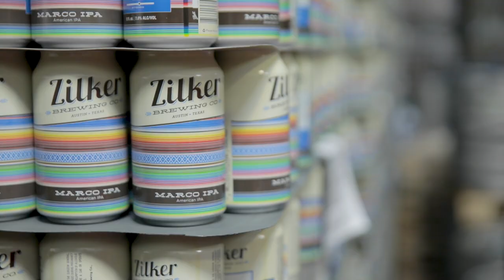Brew Music with Korg: Zilker Brewing Co, Austin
Calling all synthesizer enthusiasts and beer lovers! We partnered with the Zilker Brewing Co. in Austin, Texas during SXSW to put on our fifth Brew Music event; a confluence of great brews, great beats, and nothing but the finest and most exciting hardware synths and production gear from Korg and Waldorf. Check out Brew Music: Coming soon to a city near you!

Song Featured:
Artist: Biocratic
Song: Tony's Belated Breakfast
Album: Chillhop Essentials Summer 2016